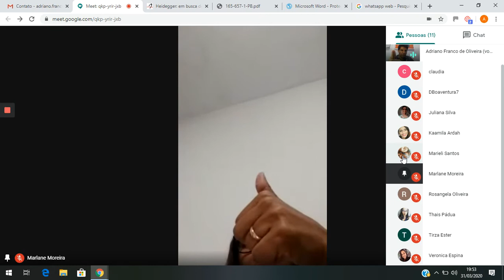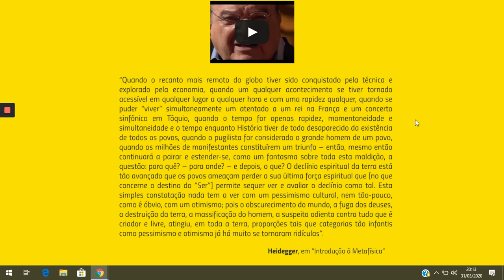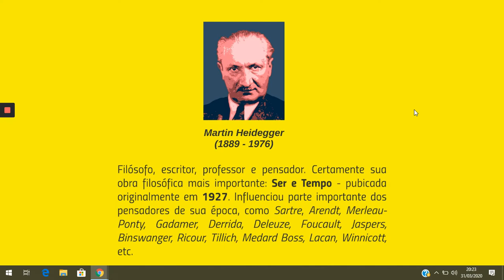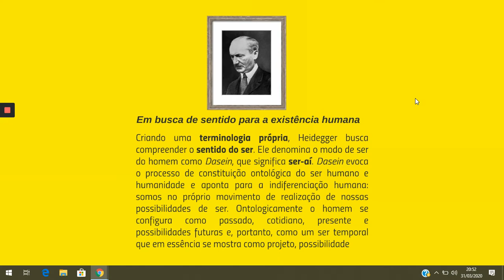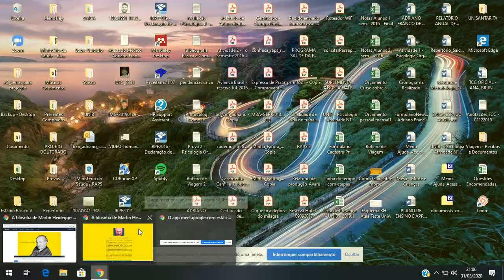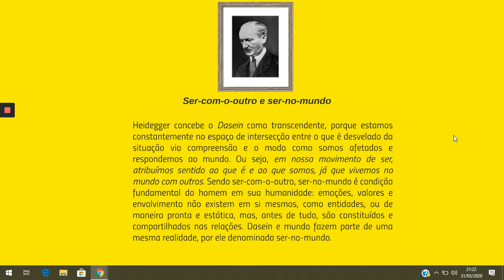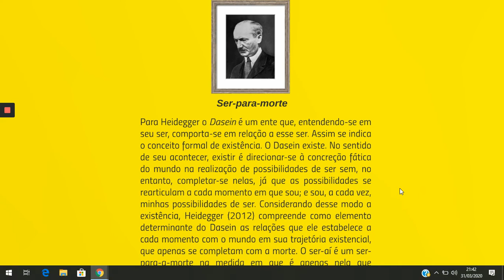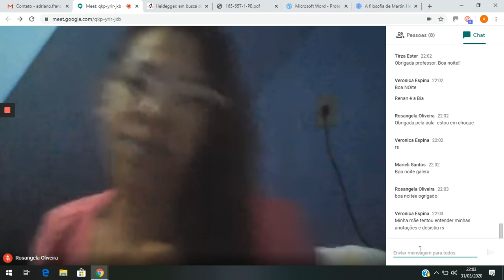Introdução à Filosofia de Martin Heidegger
Olá Pessoal! Nesta aula fizemos uma breve introdução à Filosofia de Heidegger. Certamente sua obra filosófica mais importante: Ser e Tempo - publicada originalmente em 1927. Influenciou parte importante dos pensadores de sua época, como Sartre, Arendt, Merleau-Ponty, Gadamer, Derrida, Deleuze, Foucault, Jaspers, Binswanger, Ricour, Tillich, Medard Boss, Lacan, Winnicott, etc. Bons estudos!